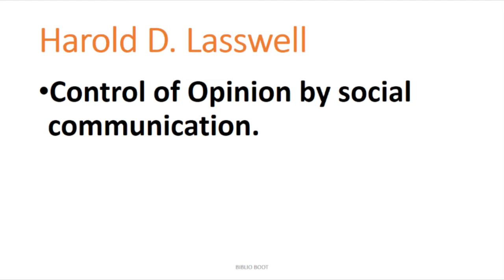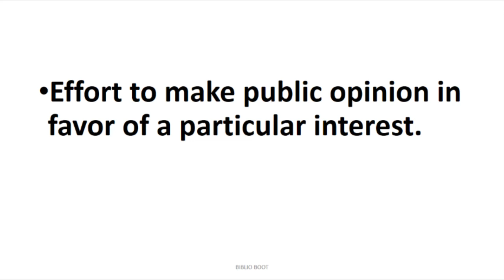What is Propaganda? | Definition | mass communication | biblioboot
Videos explains the definition and brief explanation of propaganda.

Control of opinion by use of social communication is called Propaganda.
(Views of the people related to specific issue is called public opinion.)

must watch

Biblio Boot provides video lectures of different subjects with series of different topics related to that subject, URDU/HINDI which is your national language that you can understand in a good way.